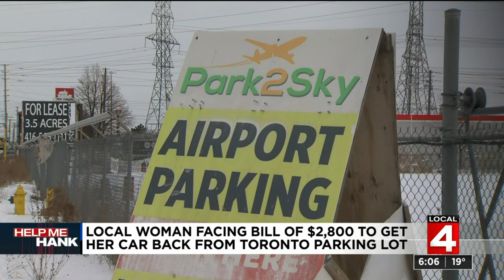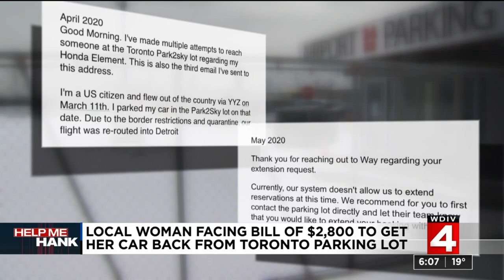Local woman facing $2,800 bill to get her car back from Toronto parking lot